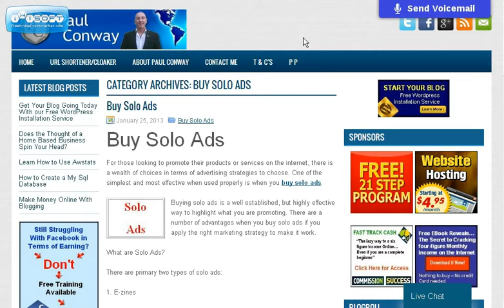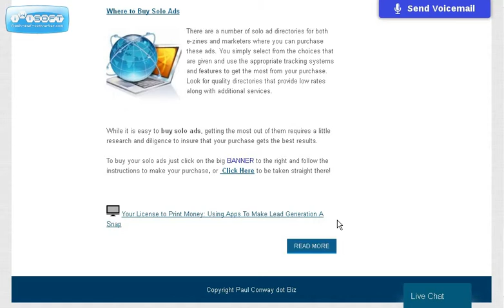Buying Your Solo Ads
- Do not spend hours trying to find the best solo ad sellers. Instead of trawling skype or facebook groups why not find the top sellers in the industry with one click.